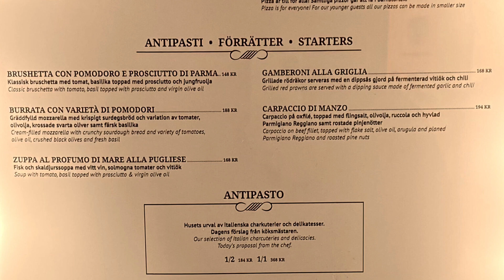Jon the Pizza Guy - Episode 6 - Michelangelo Stockholm, Sweden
We are traveling great distances to find the best pizza. This week we are in Stockholm, Sweden at Michelangelo to try their Garlic Bread with Sun Dried Tomato Pesto and excellent Neapolitan Margherita Pizza.